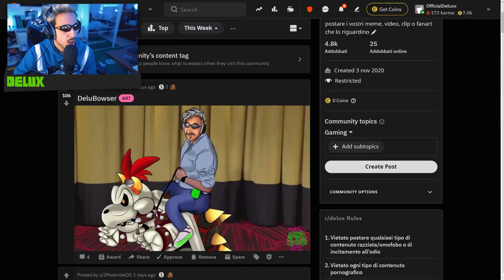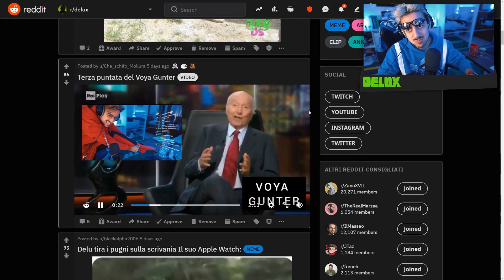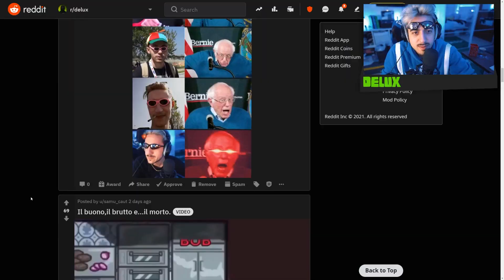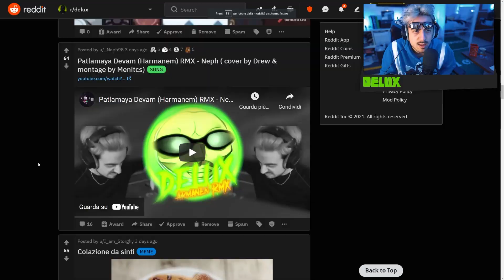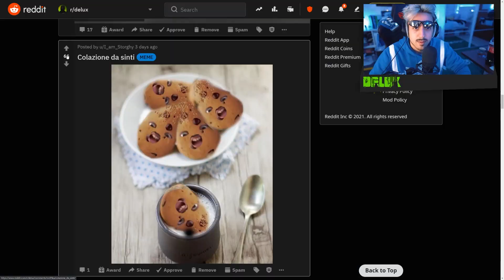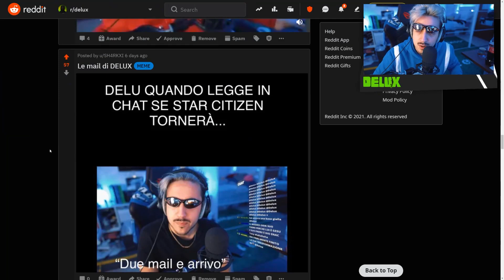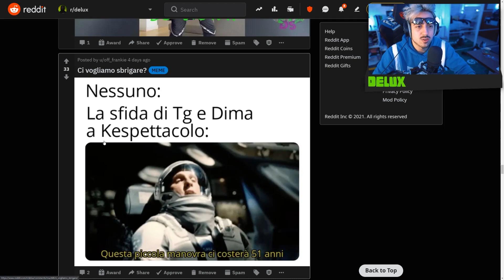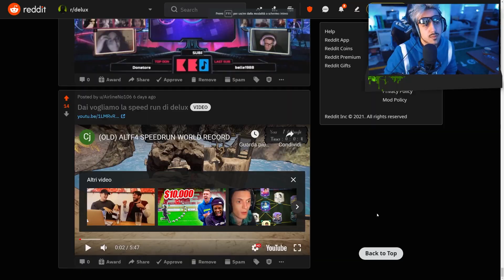REDDITATA MATTA nel CHILL!!!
Delux